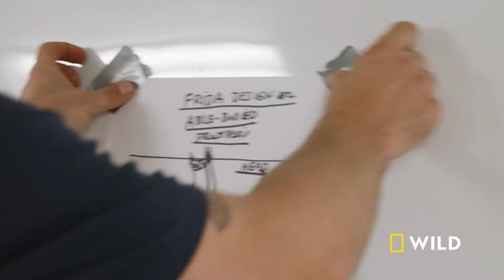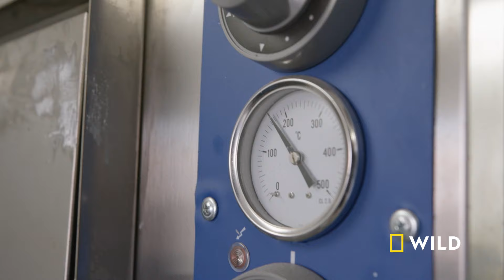Derrick Creates Two New Leg Braces | Wizard of Paws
Derrick meets a dog named Frida who needs braces for her hind legs and begins working on two different designs to help Frida walk better.

About Wizard of Paws:
Changing lives one paw at a time! Derrick Campana makes unique prosthetics for animals in need, giving them back their mobility, and a whole new *leash* on life.